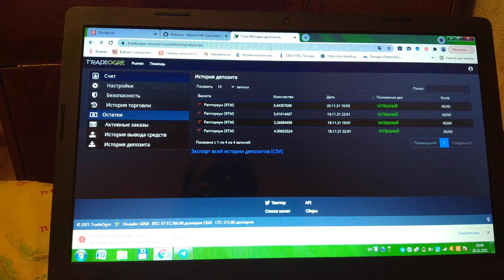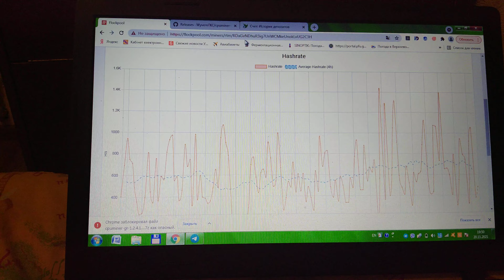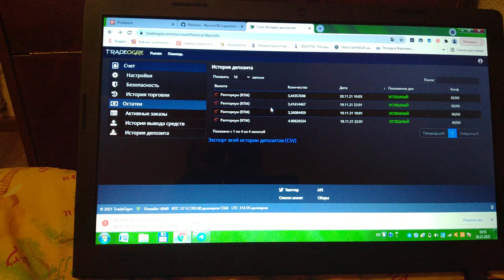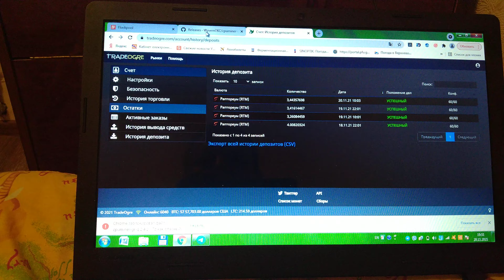Майнинг Рапториум RTM на процессоре Ryzen 3 1200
Как майнить рапториум и первые добытые  монетки